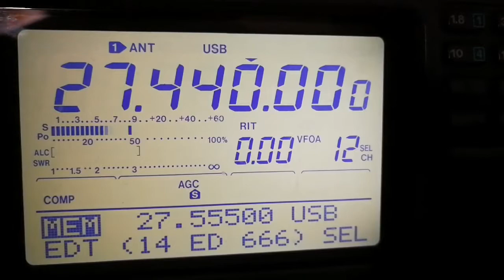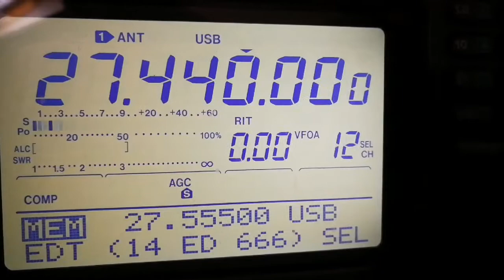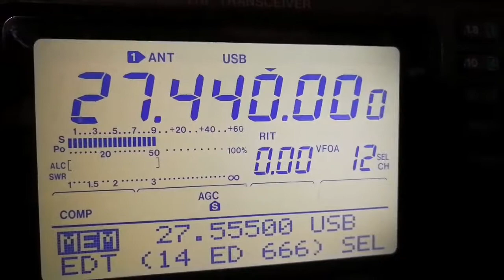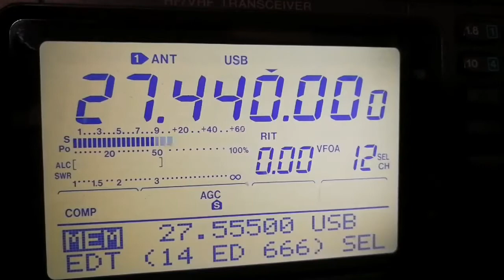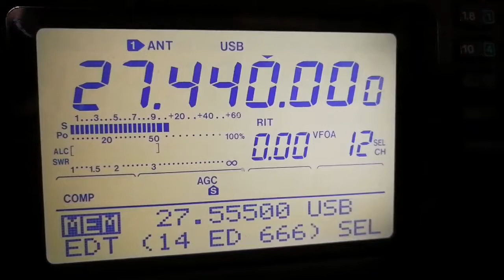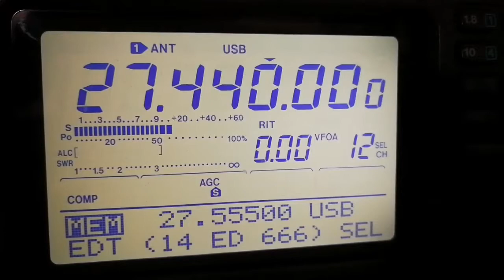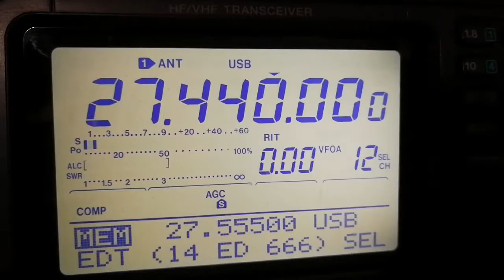14FDF165 - 14FDX161 - 14FDX058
14FDF165  Rudy
14FDX161 Dorota
14FDX058 John